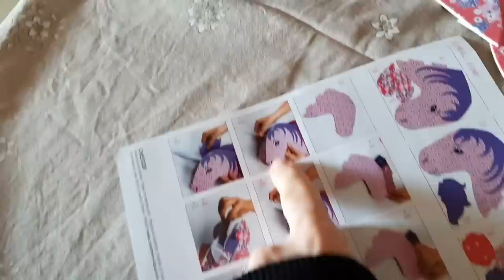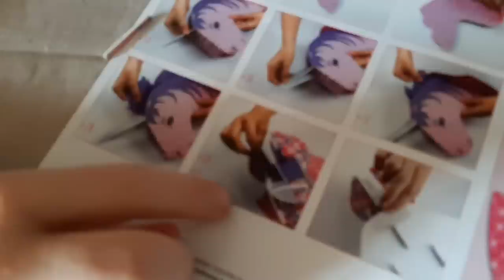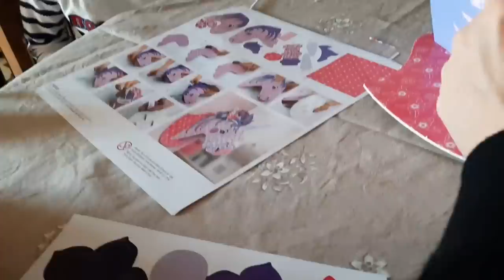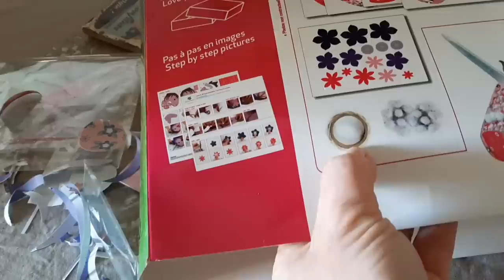🌺TRAVAUX, ACTIVITÉ ET BLABLAS {VLOG FAMILLE}🌺 117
Quelques travaux, une activité manuelle avec les filles, un peu de EMRYS, ... et beaucoup de blablas 😉🤣

Retrouvez nous plusieurs fois par semaine pour un nouveau vlog familial et de temps à autre pour des DIY/tutos zéro déchet, cuisine, etc .

🌸BON PLAN Coopérative EMRYS , pour avoir vos courses gratuites à terme en utilisant des chèques Cadeaux ou notre groupe facebook pour plus d'infos

Titre :
Titre : Day After Day by Joakim Karud